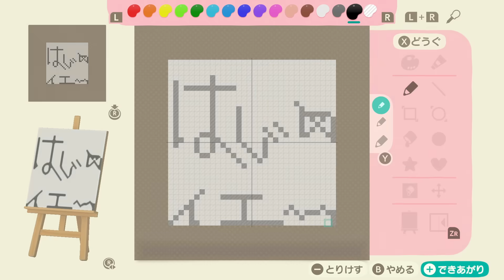激レアイベント